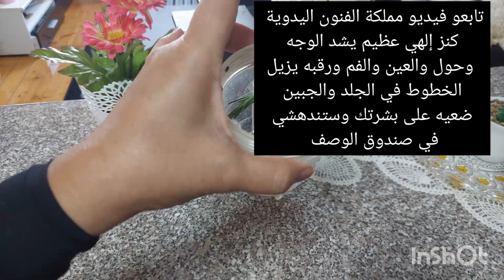والله العظيم كريم لا يقدر بثمن قليل منه سوفه يمحو كل تجاعيد الوجه حتى لو كان عمرك 70/ستبدو 35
كنز إلهي عظيم يشد الوجه وحول والعين والفم ورقبه يزيل الخطوط في الجلد والجبين ضعيه على بشرتك وستندهشي

زيت كليل الجبل لتجاعيد والخطوط العنيده/حتى لو عمرك 70 سنة، ضعيه على التجاعيد وستختفي نهائيا 100%

رابط الانستغرام